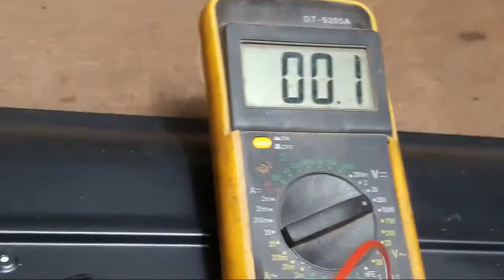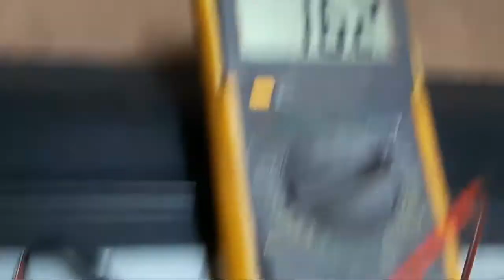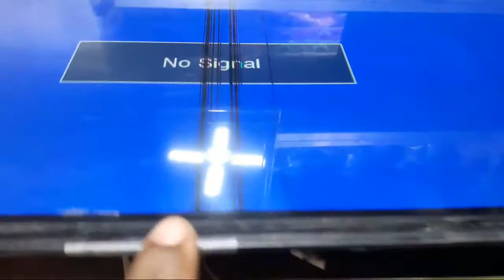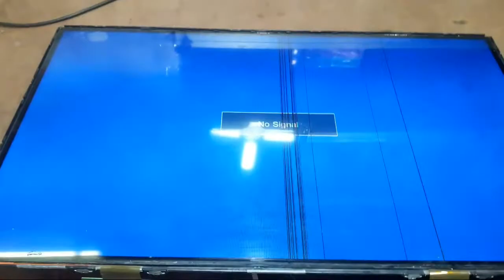32'' Sony panel repair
32'' Sony panel repair